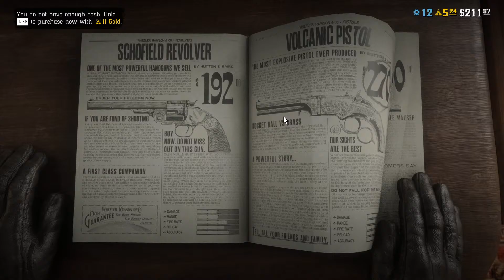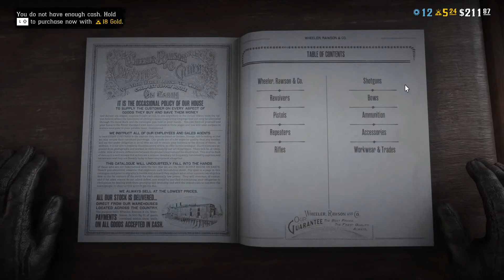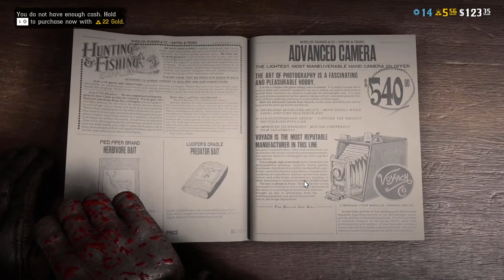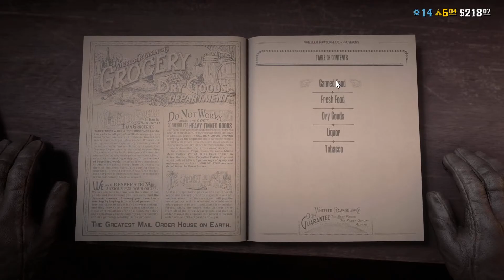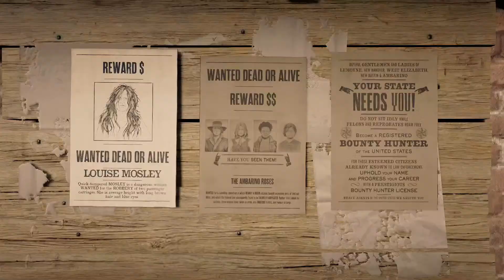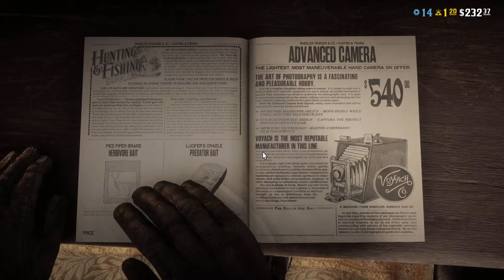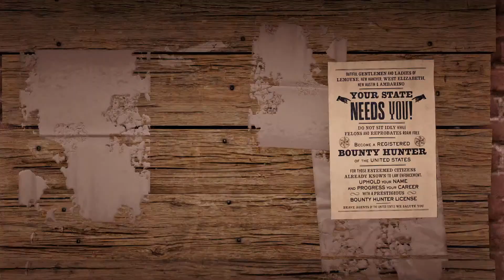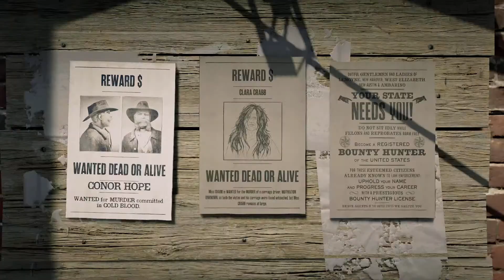Red dead Online with Tony Stark Gaming and KinsOmega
Watch us take bounties and trade goods for a chance at the good life in the wild west.

MY PC SPEC:
MOTHERBOARD: ASROCK X570 STEEL LEGEND
CPU: AMD RYZEN 7 3700X
GPU: GALAX RTX 2060 SUPER
RAM: 8GB * 4
HDD: 2TB SEAGATE
SSD: 1 TB SABRENT ROCKET M.2
MONITOR: HP 22M
CABINET: CHIPTRONIX COBRA
KEYBOARD: CORSAIR K55
MOUSE: MSI DS2000
HEADSET: NX 100s NITHO

I will have a server soon enough and then all of you guys can join there.

Until then enjoy the show.